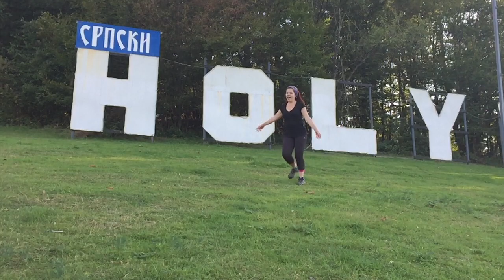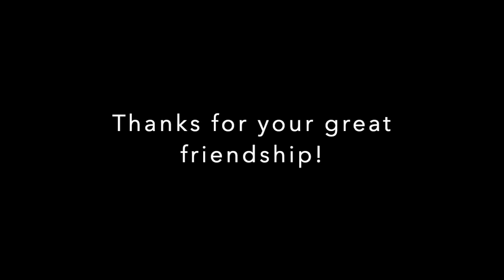Sırbistan'da arkadaşlarım, dostlarım ve sanat.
Sırbistan'da yaşadığım süre boyunca tanıdığım arkadaşlarım, dostlarım, ailem dediğim herkesle anılarımızı bir araya topladım. 5 senemi hayat, neşe ve sanat dolu geçirmemi sağlayan herkese minettarım.

Yolculuğumu takip edin;